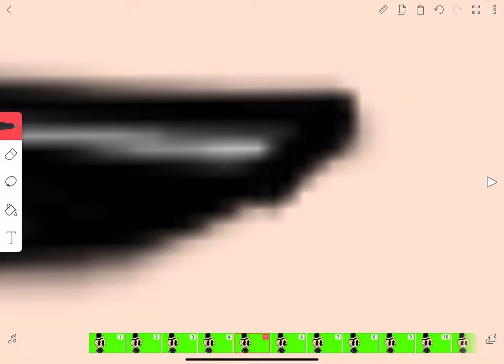me be making le Betty boop meme 😎😎😎😎😎😎